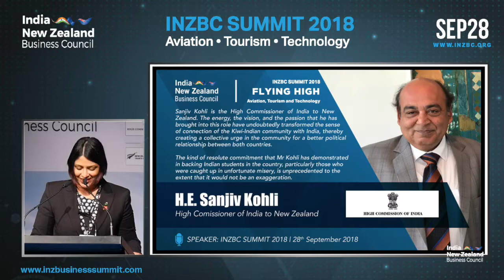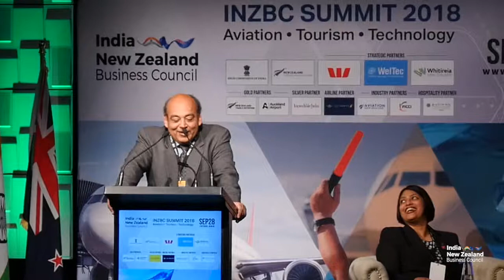Opening Speech By H.E. Sanjiv Kohli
INZBC SUMMIT 2018: Opening Speech By H.E. Sanjiv Kohli
High Commissioner Of India, Wellington, New Zealand